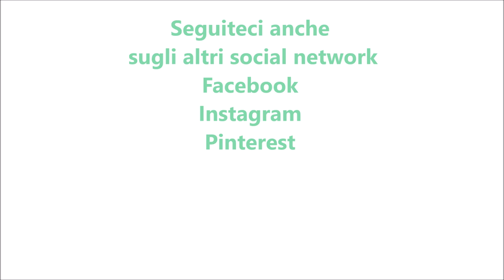Mousse di piselli per bimby TM6 TM5 TM31 TM21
Ingredienti:
450 g di piselli
sale q.b.
140 g di panna da cucina
pepe q.b.
1 litro d'acqua